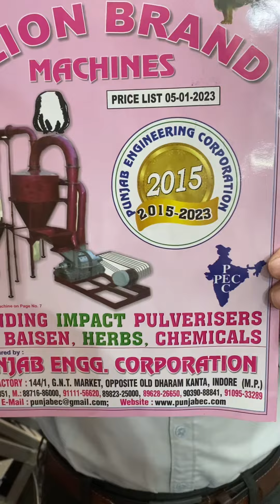20H.P Masala grinder machine with blower cyclone system multipurpose 📞📲☎️